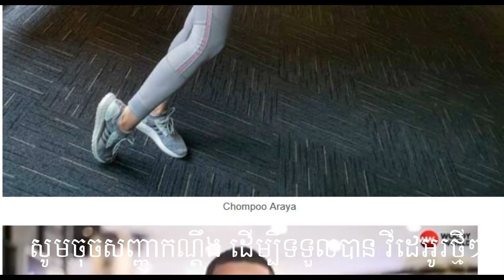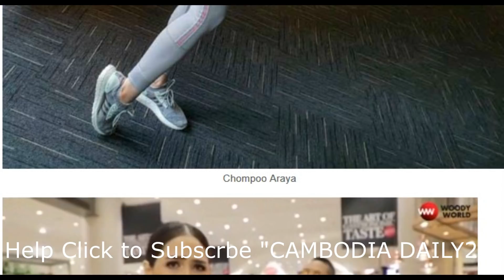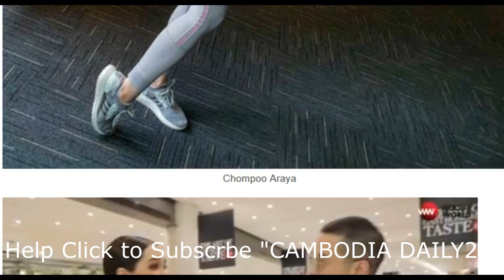គួរឲ្យអាណិត Kimberley ត្រូវមនុស្សរោគចិត្ត លួចដាក់កាមេរ៉ា ក្រោមរ៉ូបខ្លី, Mr.sc, Cambodia Daily24